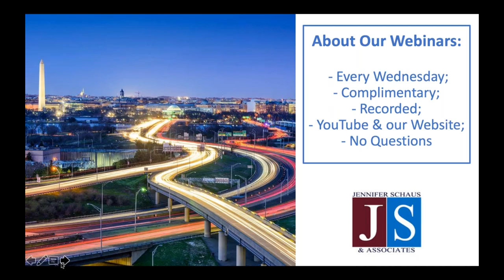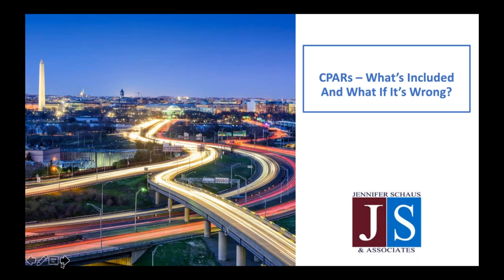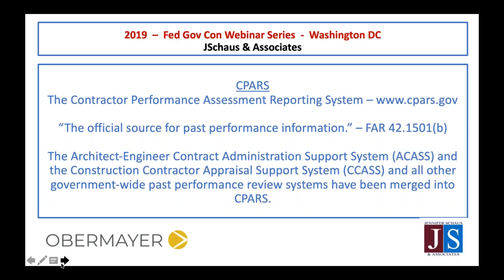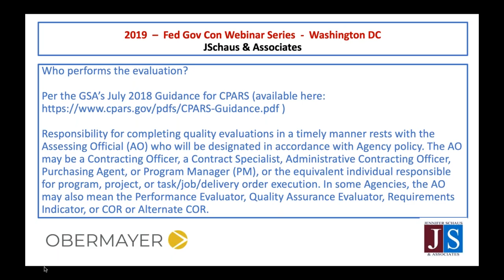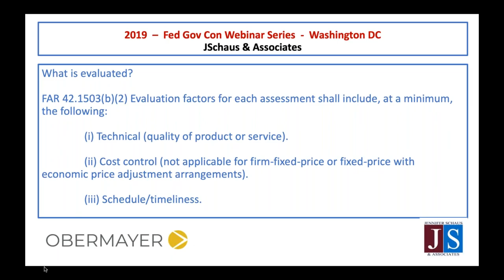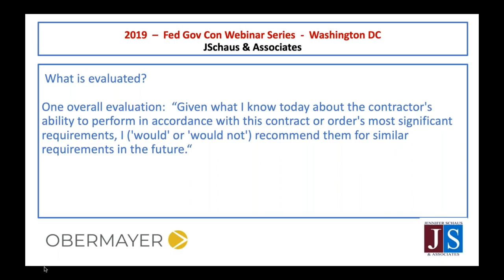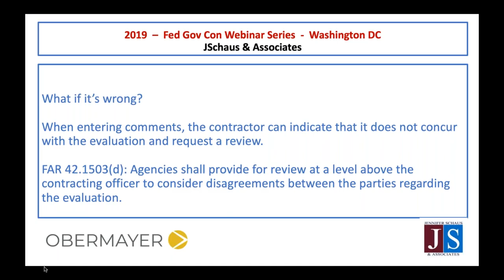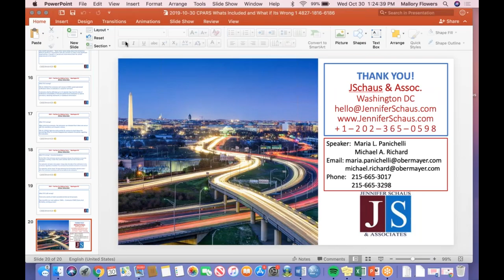Government Contracting - CPARs – What’s Included And What If It’s Wrong - Win Federal Contracts